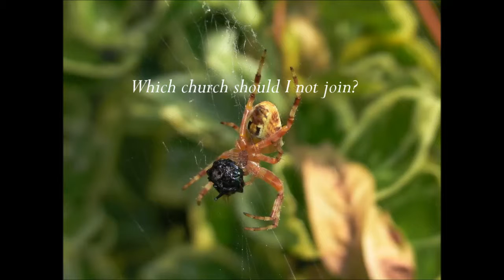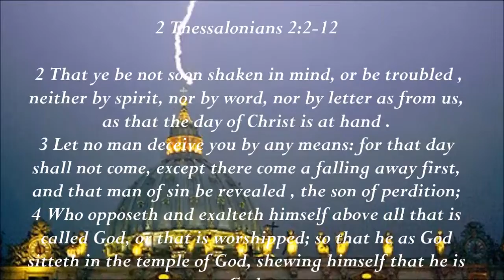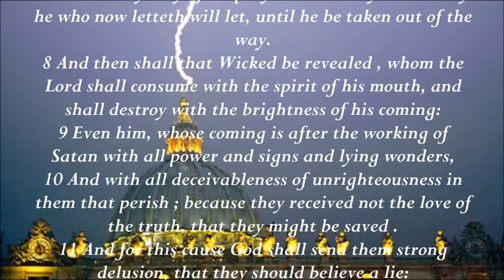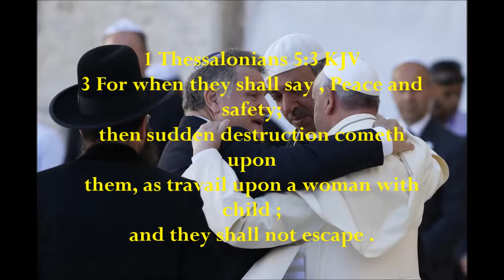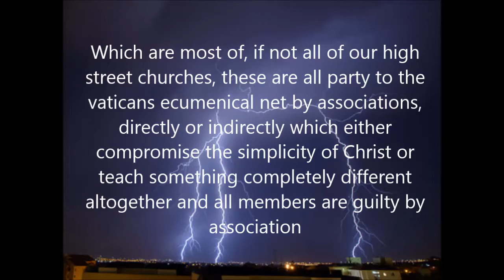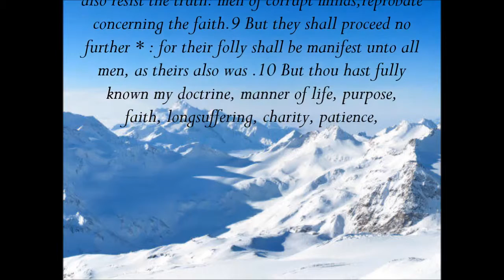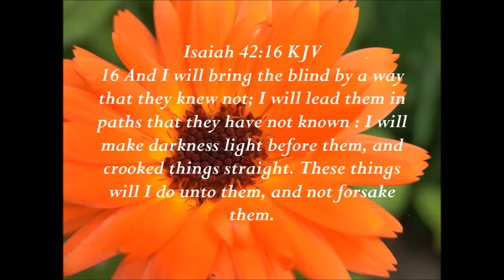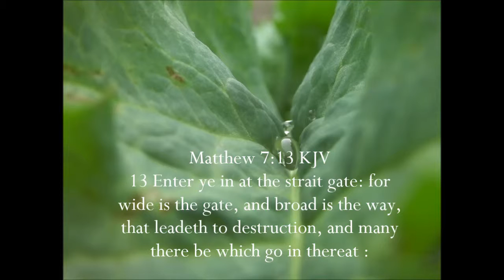Which church should I not join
A biblical look at this Iniquitous world and it's man made religious orders of clergy and lording pastoral heads of iniquity, who have no consideration for the lost, the lame or babes, those souls being drawn to Christ for soul healing and His salvation and rest.

These hirelings and false leaders,clergy and false representative heads do not believe in The Lord Jesus Christ or continue to believe in His Standard Word, neither do they teach it while going about establishing their own righteousness, believing they are called to build God's Kingdom, my bible teaches Christ is the Kingdom in glory with The Father in Heaven and His Kingdom will come when The King arrives and He alone is the way to enter into his kingdom, He holds the keys and Him alone, each saved child of His has their own kingdom key on His kingdom key ring! Which kingdom each saved believer has already entered which kingdom is know anchored firmly within their hearts.

If you are yoked to the great house you are scolding your consciences which will deaden your discernment of good and evil, come out and seek to trust the Lord Jesus solely that He may lead you and heal you in His way, Is He not sufficient enough for you! ?